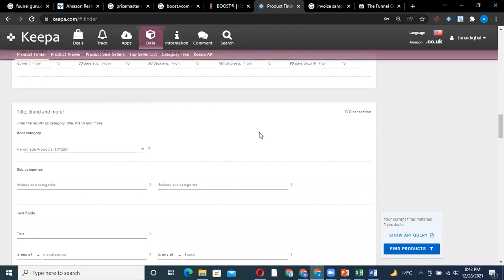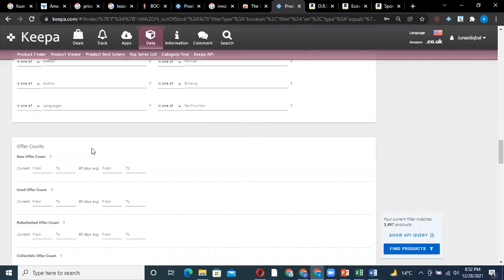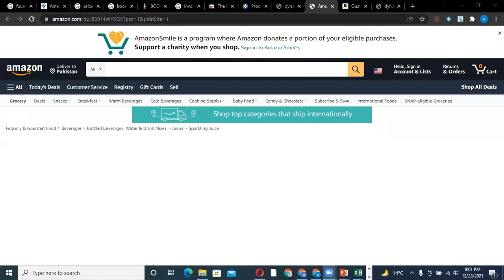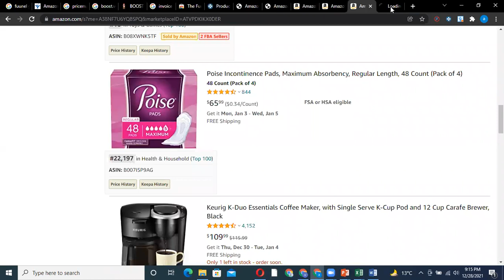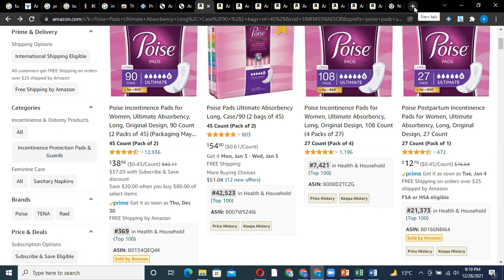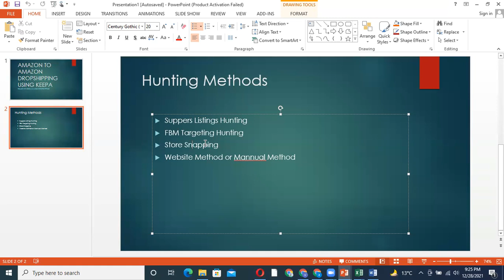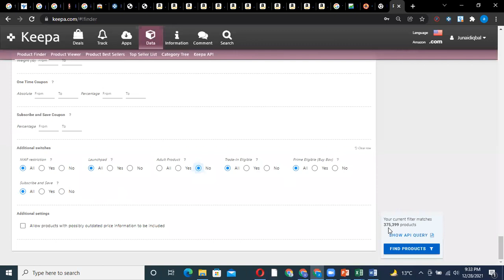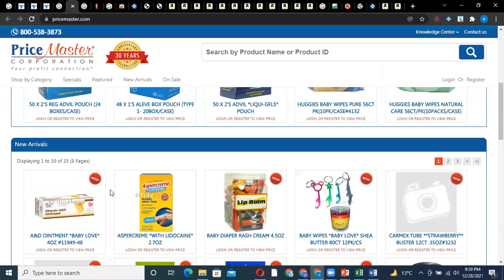Best Methods to Find Winning Products for Amazon to Amazon Dropshipping | Amazon Dropshipping Course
Regards
Usama Hafeez